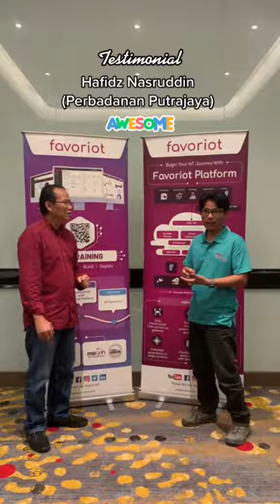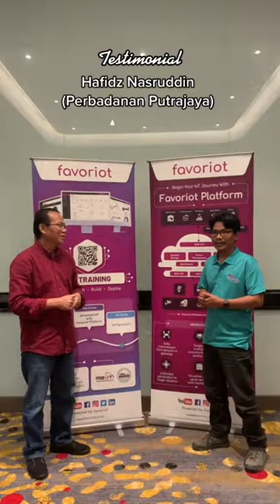Testimonial - Favoriot IoT Training (Advanced) - Hafidz (PPj)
Testimonial - Favoriot IoT Training (Advanced) @13-15 Sept. 2022